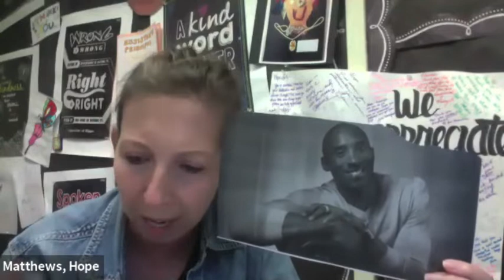KSOEC Morning News and Wow (August 25)